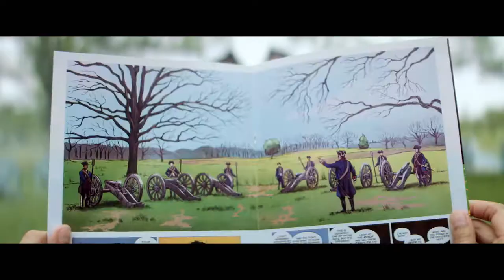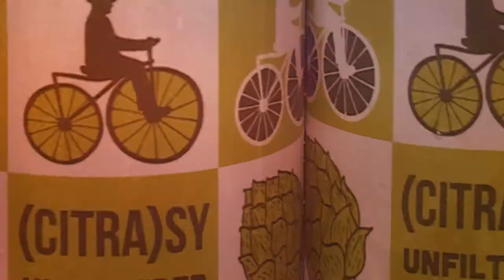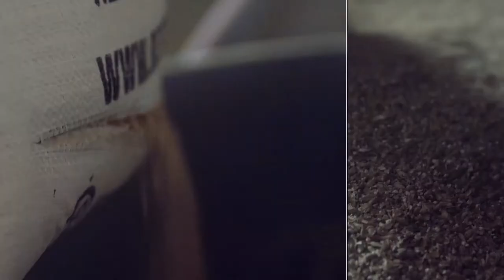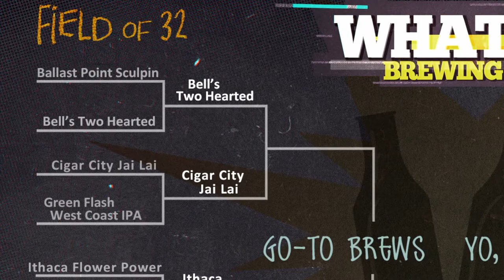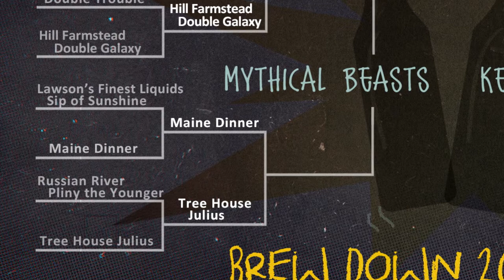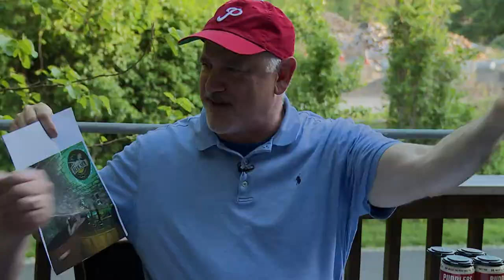What's Brewing | S02 EP10 | Conshohocken Brewing Company Tap Room - Conshy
"What's Brewing" is a television series promoting Pennsylvania’s quickly evolving brewing scene, explores emerging beer trails, pubs, and restaurants. Hosted by beer authorities Glen Macnow & Joe Sixpack (Don Russell) with Sierra Guenst.